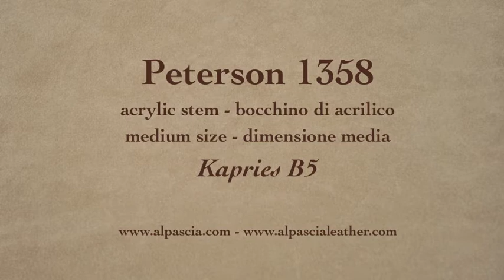pipa Peterson Kapries B5 - pipe 1358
Peterson Kapries B5